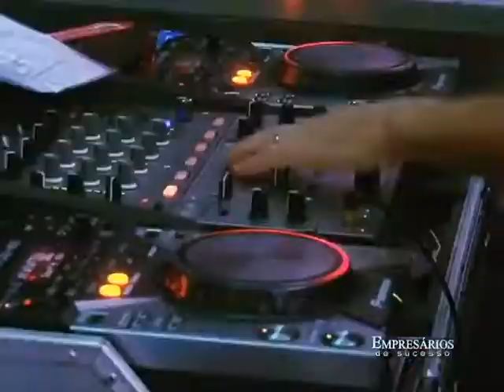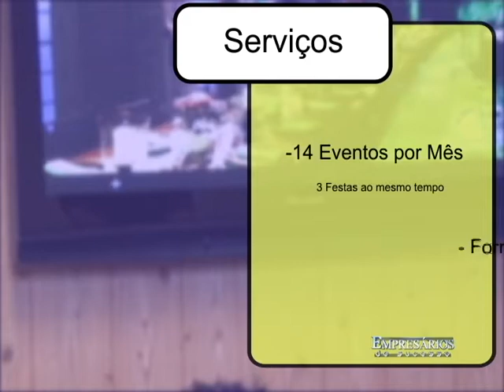DJ SONORIZAÇÃO CAMPINAS, EMPRESÁRIOS DE SUCESSO VTV SBT